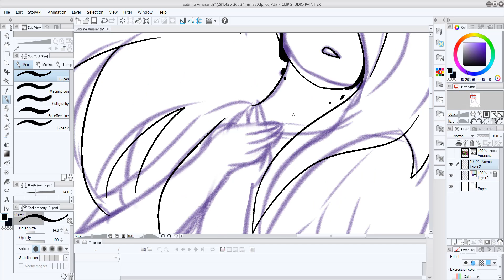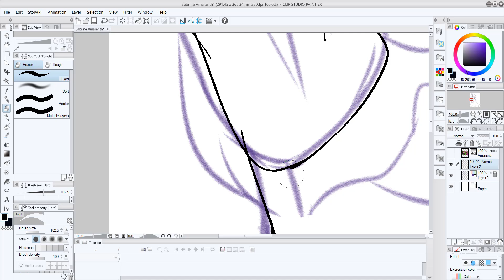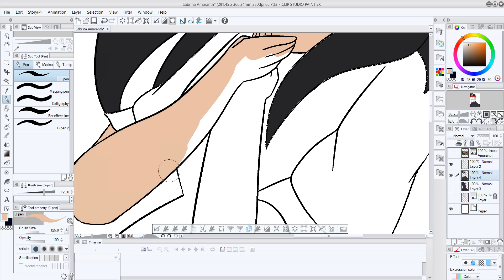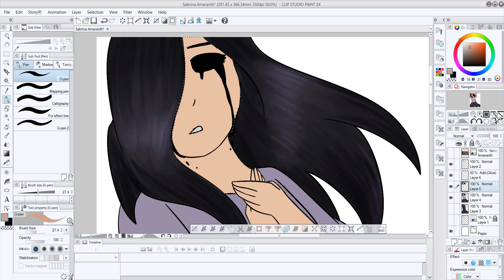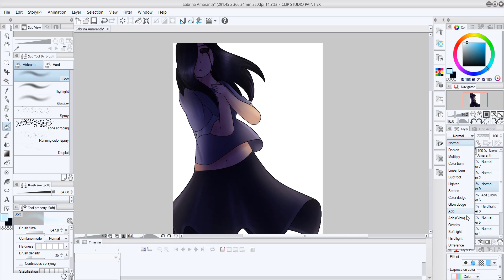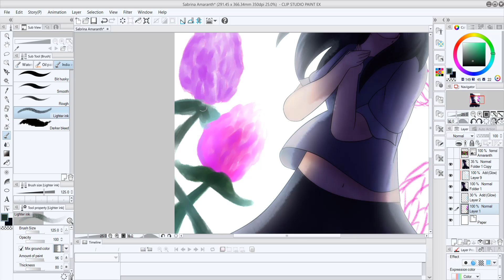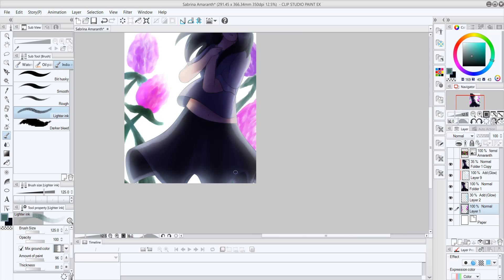Speedpaint #19- Sabrina Amaranth (Original Character)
Back to Original Characters!
I didn't mention it in the last speedpaint of an original character, but the reason why I'm drawing them with flowers is because I based their last names after flowers. For example in this one, Sabrina's flower is called a globe amaranth
which are very hard to draw ^w^'

Song:
Snail's House- Detour

Make sure to follow me there to see more of my art, and pictures of my cats!